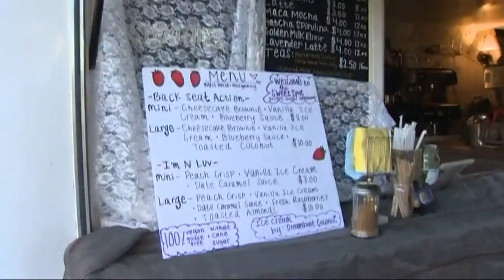Check out vegan desserts & live music at 'Best Friend'